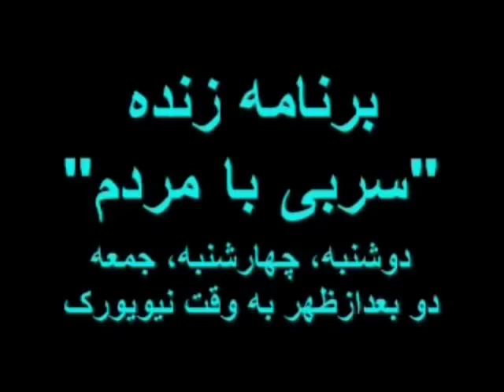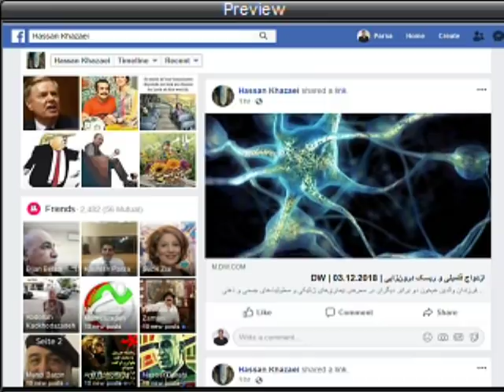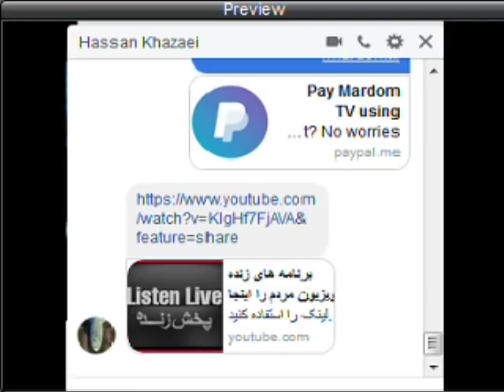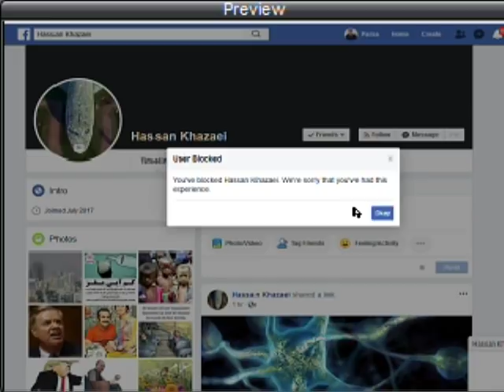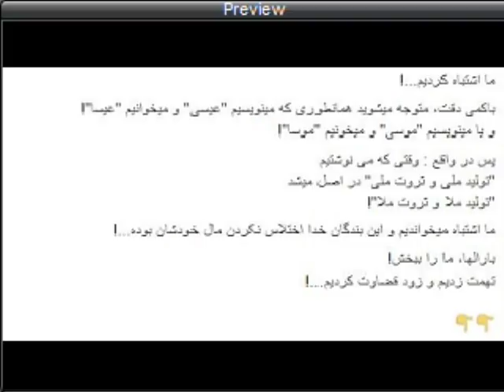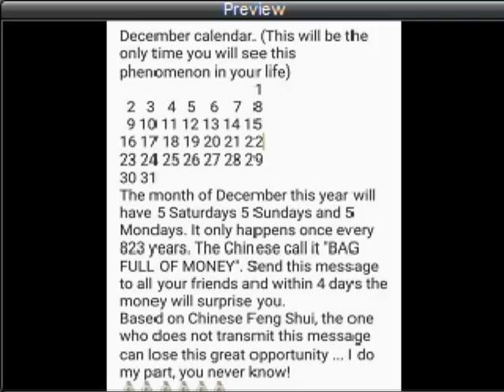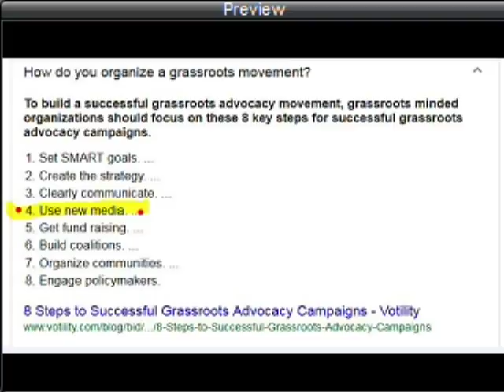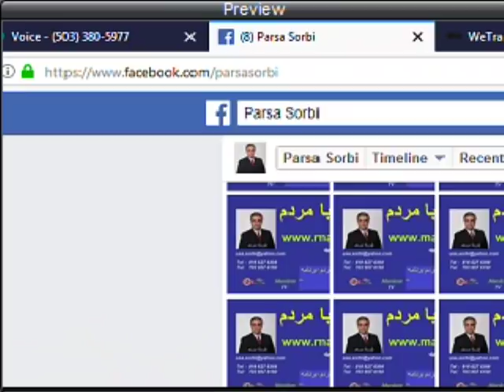Sorbi 2018-12-03 * Persian TV * Mardom TV usa * ​سربی با مردم ​